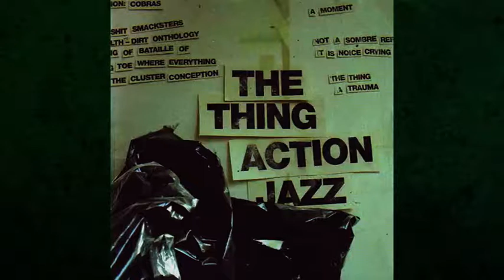The Thing (2) ‎– Action Jazz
Action Jazz is an album by The Thing, the trio of saxophonist Mats Gustafsson, bassist Ingebrigt Håker Flaten and drummer Paal Nilssen-Love. It was recorded in December 2005 and released the following year by Smalltown Superjazz

Track listing
"Sounds like a Sandwich" (Cato Salsa) – 02:04
"Chiasma" (Yosuke Yamashita) – 04:58
"Broken Shadows" (Ornette Coleman) – 02:28
"Ride the Sky" (Lightning Bolt) – 02:13
"Better Living..." (Mats Gustafsson, Ingebrigt Håker Flaten, Paal Nilssen-Love) – 07:25
"Danny's Dream" (Lars Gullin) – 07:33
"The Nut/The Light" (Alva Melin) – 06:38
"...Through BBQ" (Gustafsson, Flaten, Nilssen-Love) – 09:10
"Strayhorn" (Gustafsson) – 07:03

Personnel
Mats Gustafsson – baritone sax, alto sax, slide sax
Ingebrigt Håker Flaten – double bass
Paal Nilssen-Love – drums